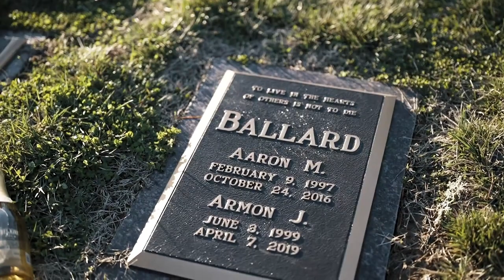Rell Old Days Official Music Video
2 Camers I Use To Shoot With
⚡️A7s lll
⚡️Sony EV Z1